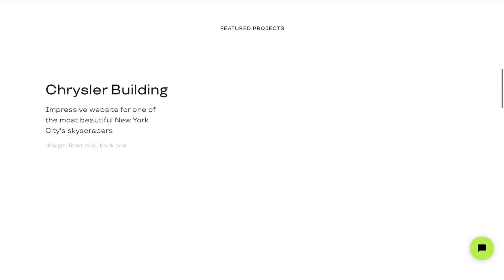web ignite ~ 315 : its.agency